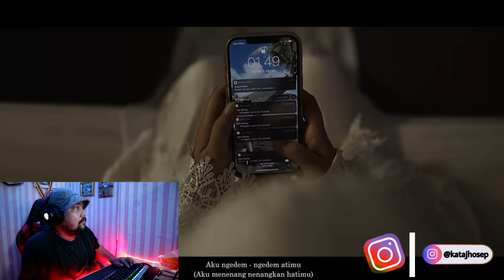DENNY CAKNAN SAMA HAPPY ASMARA BAPERNYA PAS BANGET! | DENNY CAKNAN X HAPPY ASMARA - SATRU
Buat yang mau interaksi sama abang langsung aja follow dan DM, pasti abang balas..

Udahlah, banyak kali muncung ku ini, kelen nonton aja yah, cabut lah aku..

Yyyyyyyaaaaaaaiiiiii :-):-)😊😊